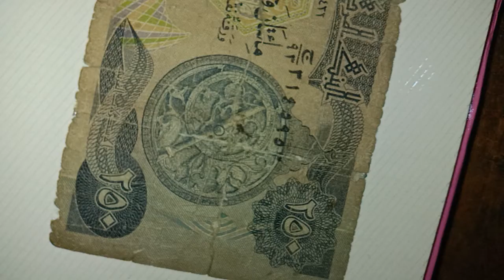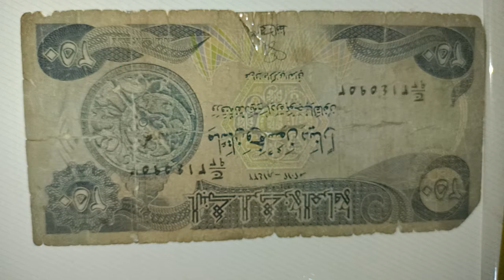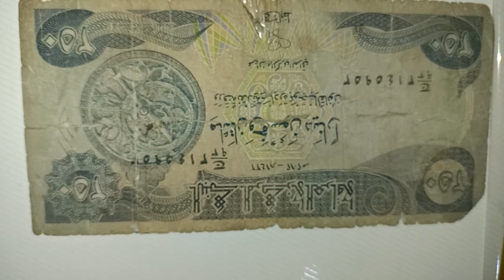Doscientos cincuenta dinares